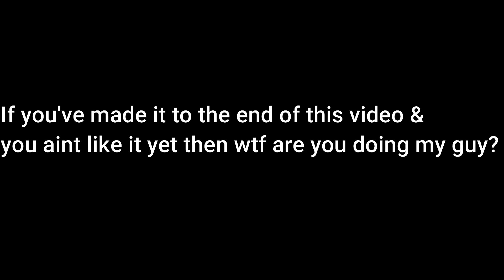YOU GONNA HELP OR WHAT? - [God Of War Ragnarok Part 5]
God of war ragnarok gameplay walkthrough part 5